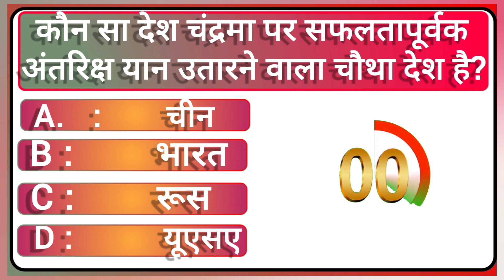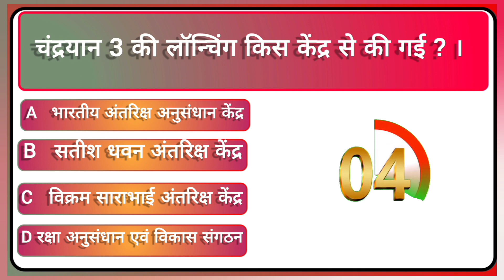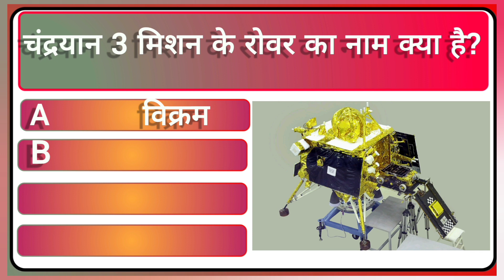10 इंपोर्टेंट क्वेश्चन । चंद्रयान तीन मिशन की कुल लागत कितनी है..?gkanalysis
10 इंपोर्टेंट क्वेश्चन । चंद्रयान तीन मिशन की कुल लागत कितनी है..?gkanalysis